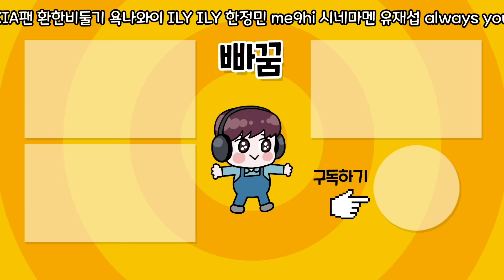시그니처를 뽑았는데 이게 이렇게 되나? ㄷㄷ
컴투스프로야구 시그니처 최형우 얻었더니?
이제 연대시그니처가 눈앞이네